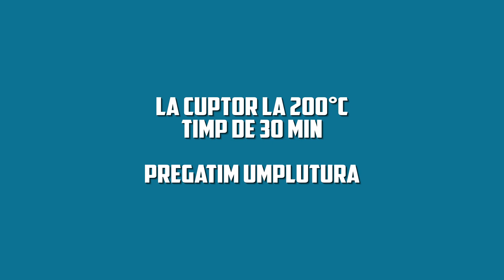Aperitiv de Rulada cu cartofi cu o umplutura simpla care te da gata! Combinația ce îți lasă gura apă